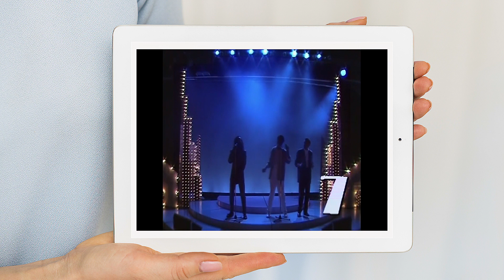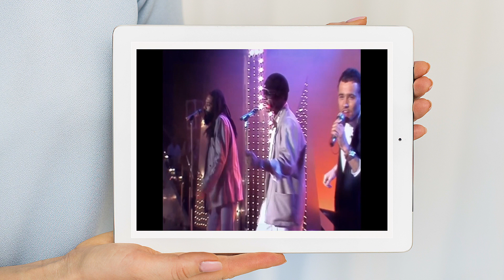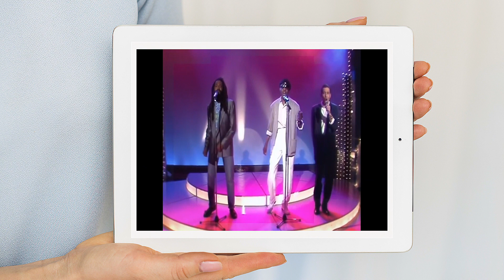Bad Boys Blue - Don't walk away Suzanne 1988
Bad Boys Blue ist eine 1984 gegründete Popmusik-Gruppe, die in der zweiten Hälfte der 1980er Jahre zu den erfolgreichsten Vertretern im Bereich Euro Disco gehörte. Im Verlauf ihrer Karriere gab es zahlreiche Umbesetzungen der Band; einzig John McInerney ist seit der Gründung dabei.